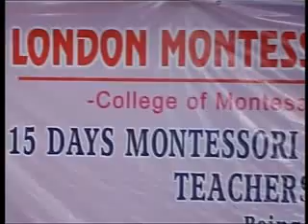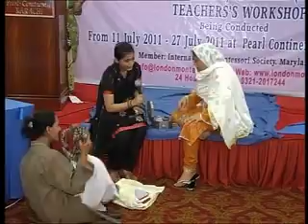London Montessori International 15-Day Workshop - July-11 at PC Karachi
Glimpses of Lectures on 'Language' & its Activities - 21-July-11